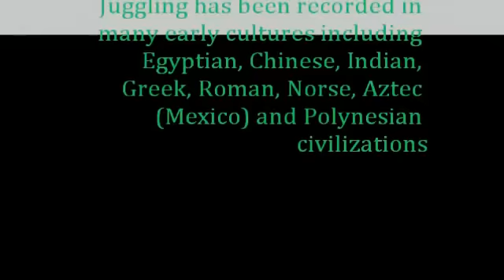ball contact and tutting finger with the sign language